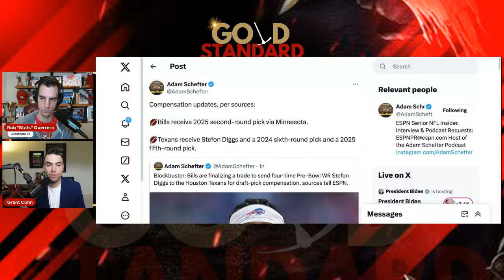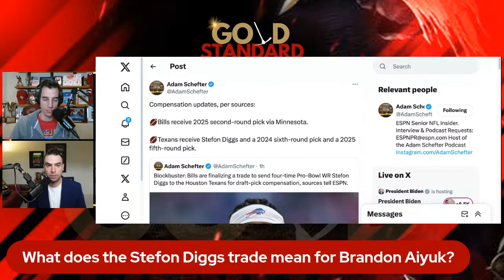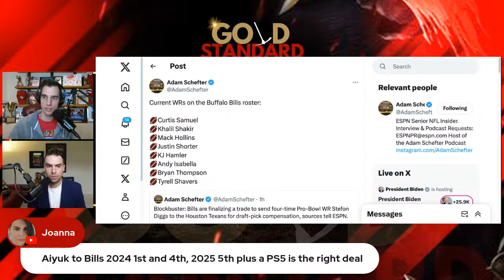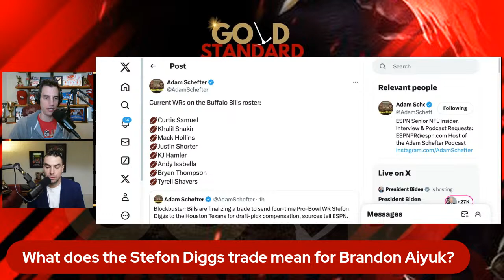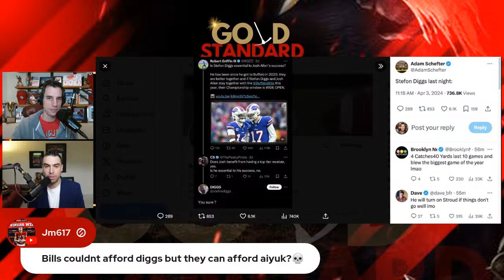How the Stefon Diggs trade affects Brandon Aiyuk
Rob "Stats" Guerrera and Grant Cohn react to the trade of Stefon Diggs to the Texans, and wonder if that will affect with San Francisco can do with Brandon Aiyuk.